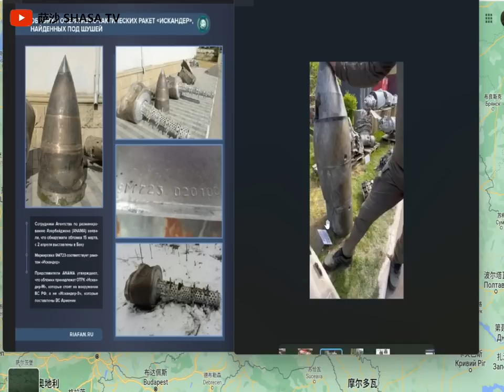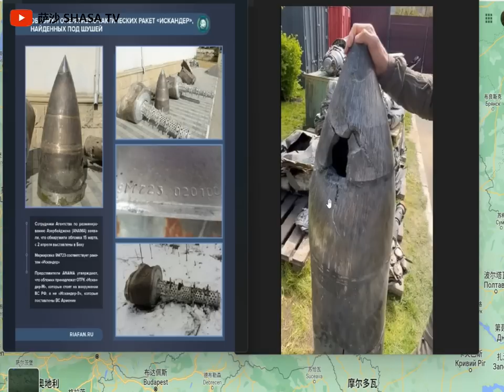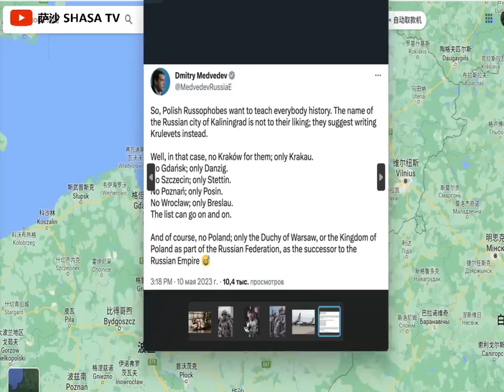烏克蘭公佈愛國者攔截俄匕首導彈殘骸被質疑是伊斯坎德爾導彈 波蘭宣布更名加里寧格勒為柯尼斯堡 梅德韋傑夫表示波蘭歷史上是俄羅斯行省根本不存在波蘭這個國家